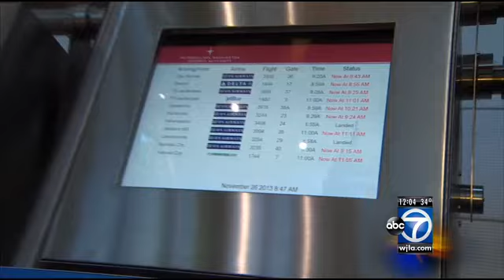Air travel noon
Air travel is a mess thanks to this pre-Thanksgiving storm.